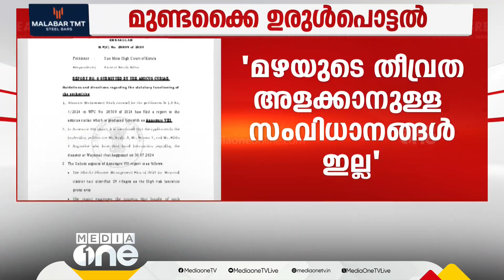മുണ്ടക്കൈ ഉരുൾപൊട്ടലിൽ അമിക്കസ്ക്യൂറി ഹൈക്കോടതിയിൽ റിപ്പോർട്ട്സ മർപ്പിച്ചു